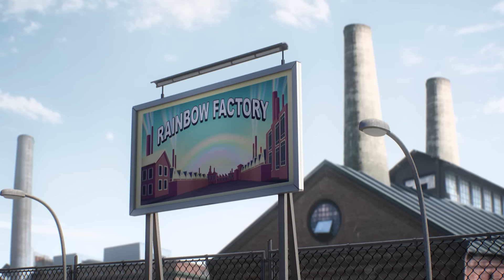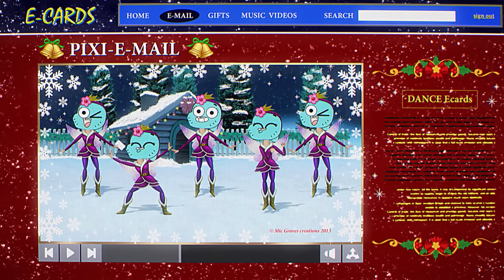Gumball | LOL | Cartoon Network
👊 Teeny Titans: harcra fel! | Letöltés most!

Gumball és Darwin ráébred, hogy Elmore felnőtt lakói veszélyesen tájékozatlanok az online biztonság kérdésében. Mi több, a legegyszerűbb feladatokban is égető szükségük van a fiúk segítségére. És senkire sem igaz ez annyira, mint az anyukájukra, Nicole-ra.

Köszöntünk a Cartoon Network Magyarország hivatalos YouTube-csatornáján ahol mókás videókat zenei klipeket nézhetsz és kedvenc sorozataiddal többek közt a Gumballal a Kalandra fel!-lel a Ben 10-nel a Tini titánokkal a Mixelekkel a Parkműsorral a Batmannel a Lego Ninjagóval a Nagyfater bátyóval a Steven Univers-szel a Clarence-szel és a Bolondos dallamokkal kapcsolatos játékokkal játszhatsz.  Készülj hogy a hasadat fogod majd a nevetéstől!